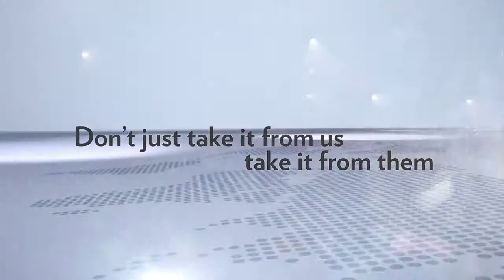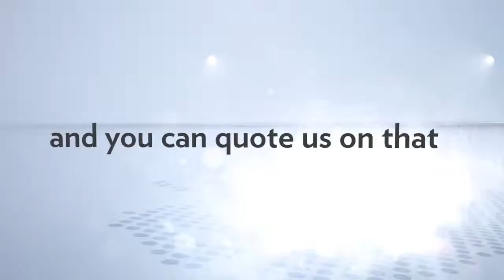ageLOC In The News